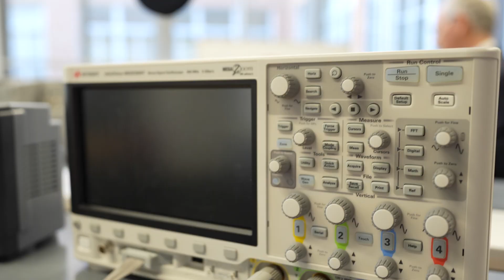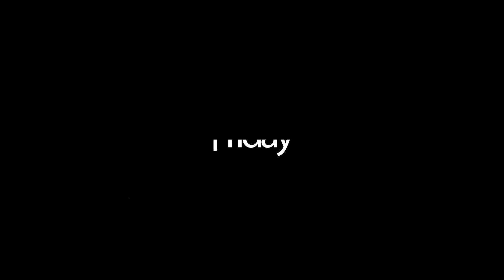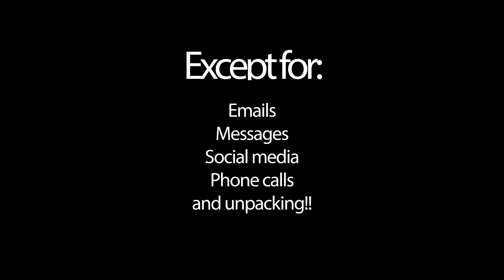Chancellor Mnookin Connects with campus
Chancellor Mnookin hit the ground running on her first two official days on the job. She met students, faculty, staff, and everyone in between. Here's a fun look at her travels across town and some of the folks she connected with.